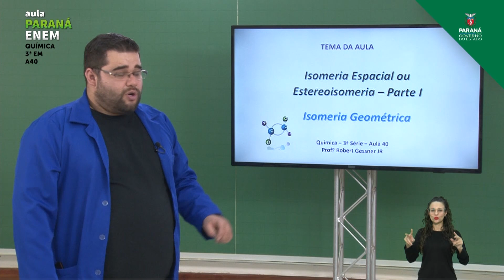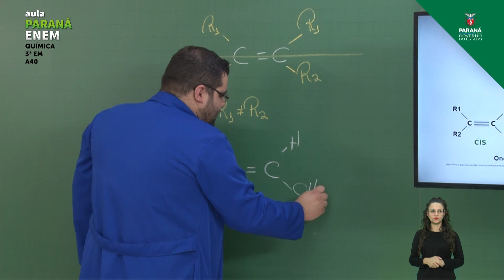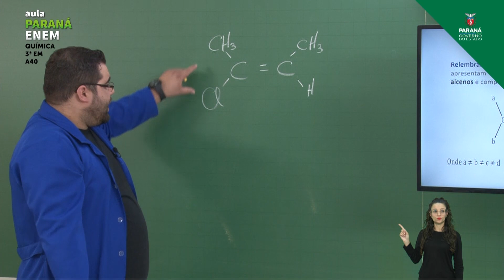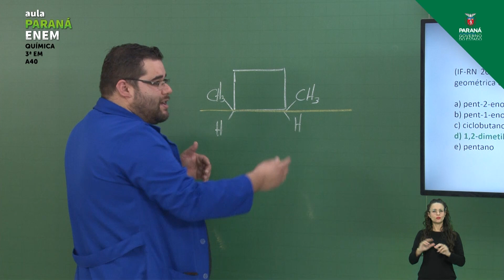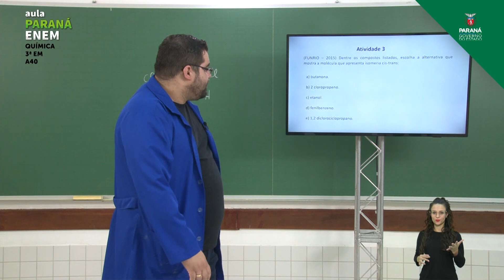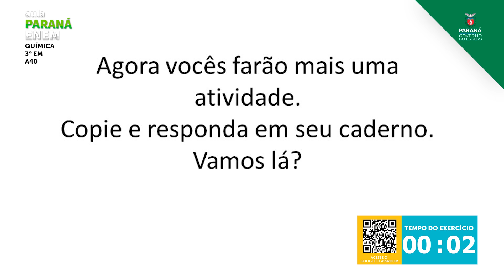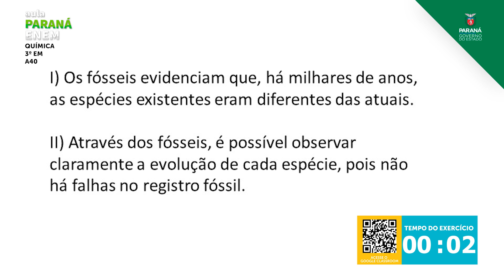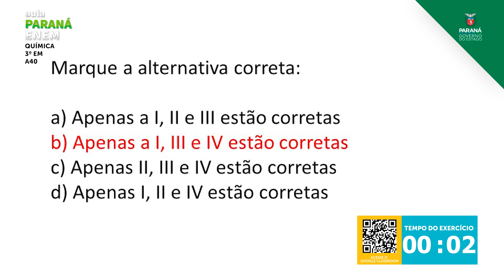3ª Série | Química | Aula 40 - Isomeria Espacial ou Esterioisomeria - Parte 1